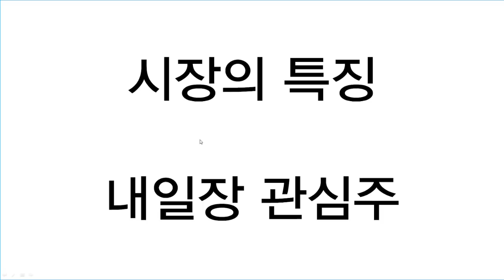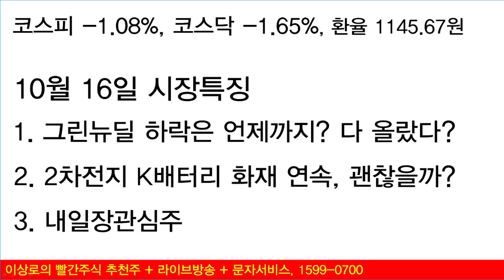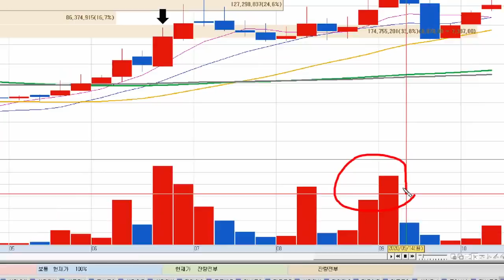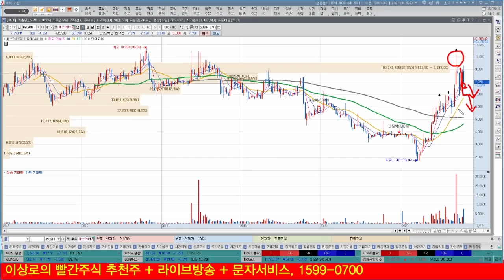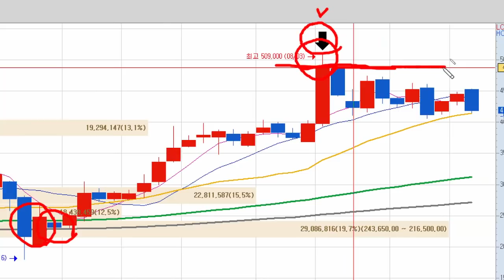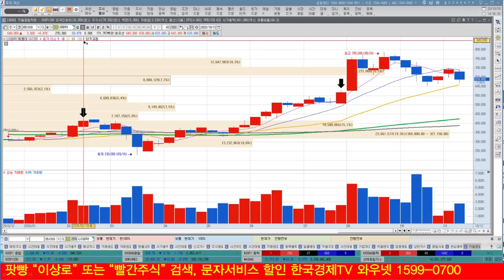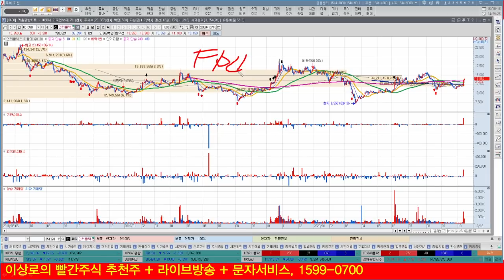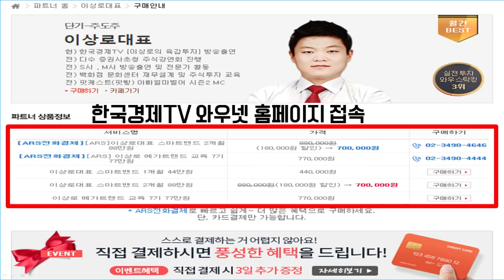LG화학, 삼성SDI 2차전지관련주 K배터리 화재 전망, 제이엔케이히터, 이엠코리아, 미코 수소차관련주 추가상승은 나중에?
LG화학과 삼성SDI 등 2차전지관련주의 K배터리 관련 화재 발생
BMW, GM등 글로벌 완성차 업체들의 지속적인 화재 원인 추정
2차전지관련주 전망
제이엔케이히터, 이엠코리아, 미코 등 수소차관련주 추가상승전망은?
수소차 관련 그린뉴딜 정부정책 가능성